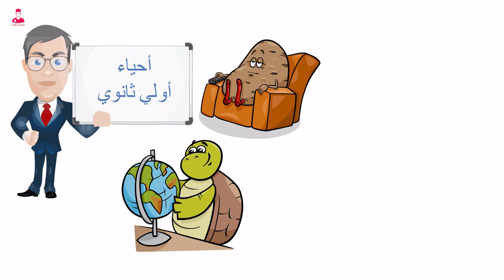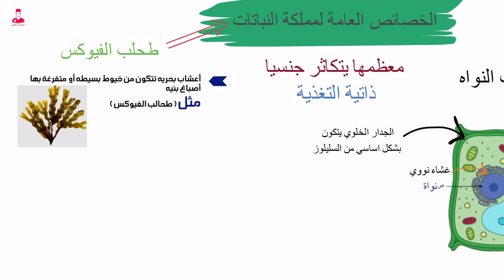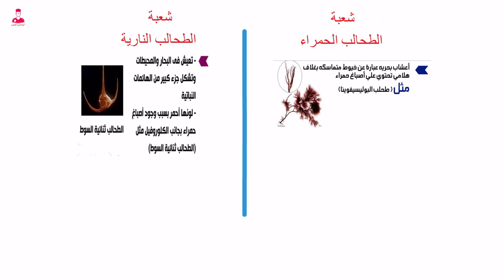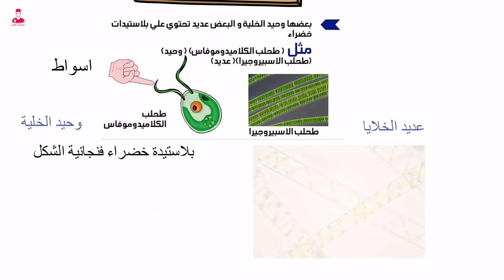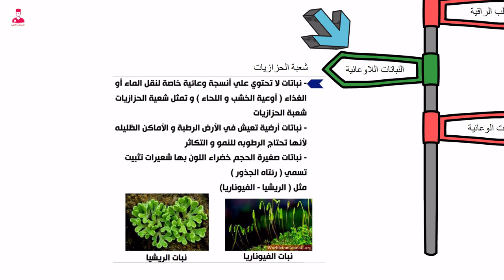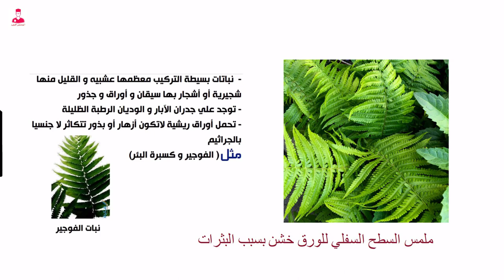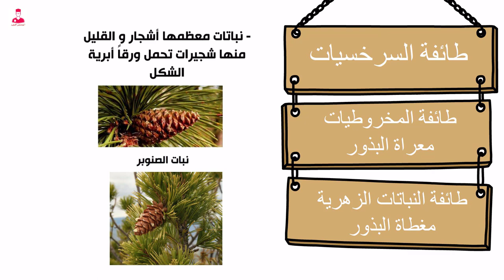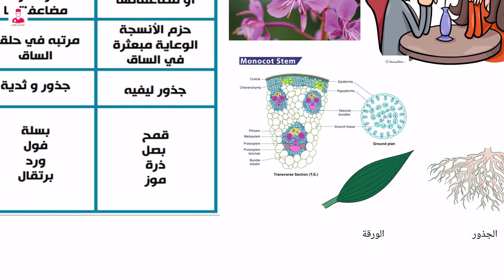مملكة النبات احياء اولي ثانوي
مملكة النباتات احياء اولي ثانوي
مملكه النبات